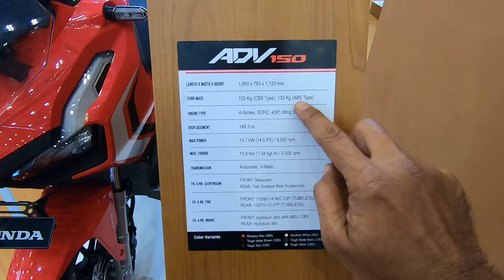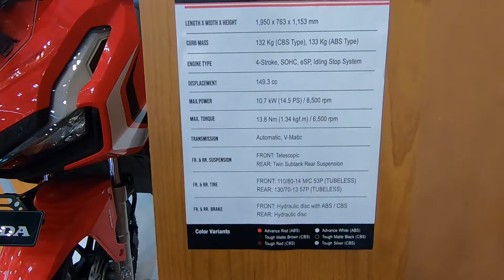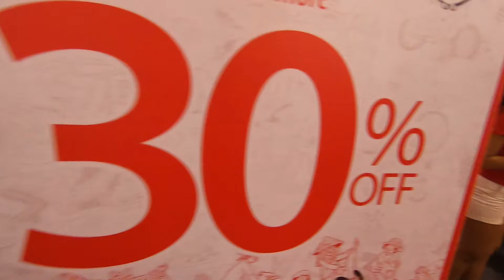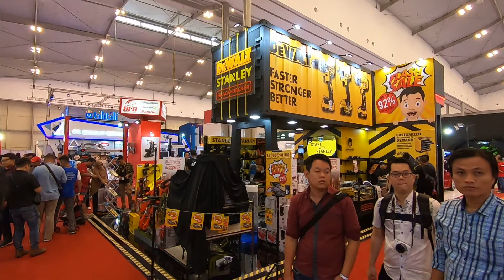GIIAS 2019 - Girls & The Most Popular Hall @ Gaikindo! | EvoMalaysia.com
My stint at GIIAS 2019 is coming to an end folks, but it's been so much fun!! I love motorshows, in fact u can read a feature of mine on motorshows and why I honestly feel they're still very relevant in this day and age...